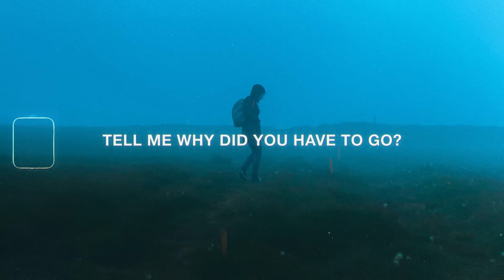why did you have to go?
Discover More

Lyrics for "Monty Datta & Cold Illumination - Why Did You Have To Go?"

‘Cause now everybody feels alone

Tell me why did you have to go?

‘Cause now- why did you have to go?
Everybody feels alone

Everybody feels alone